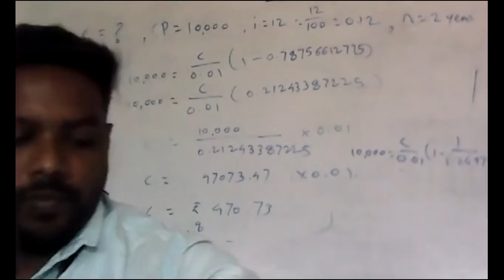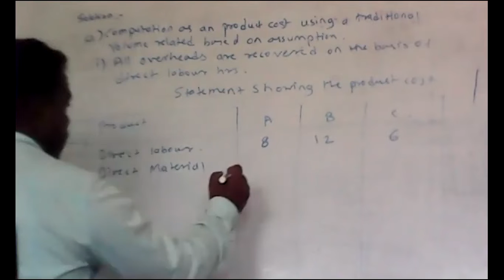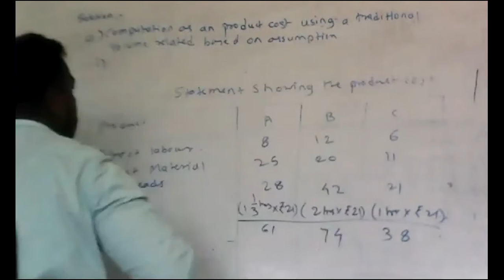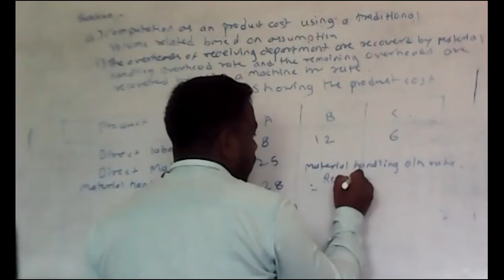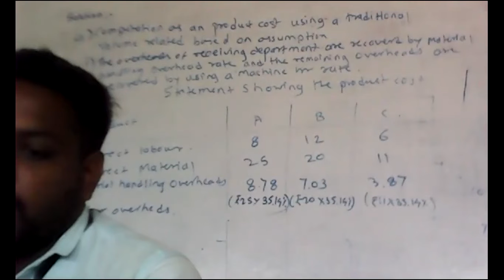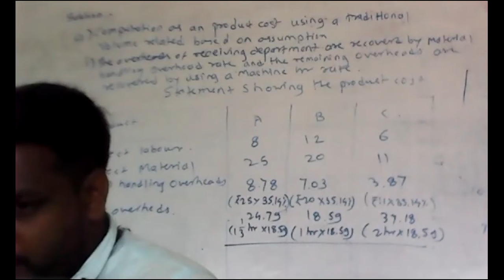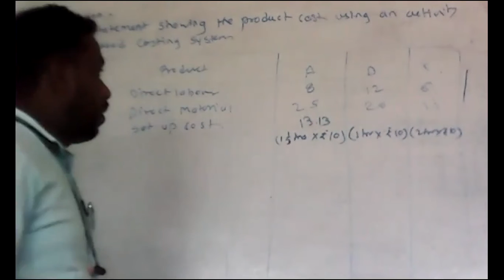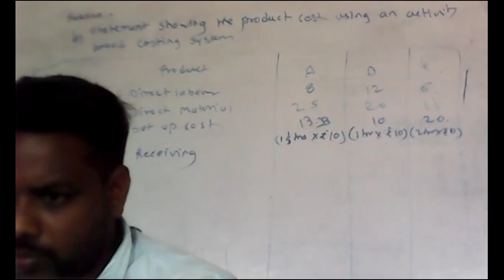Strategic Cost Management SYBMS 25/02/2021